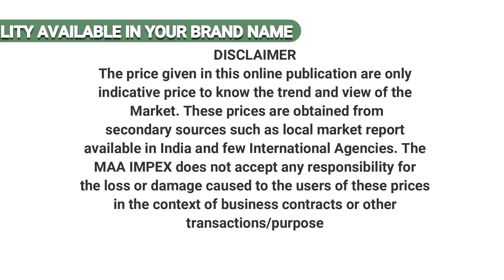तेज पत्ता रेट | tej patta price in siliguri | bay leaf price | बे पानांचा दर | 27-10-2020